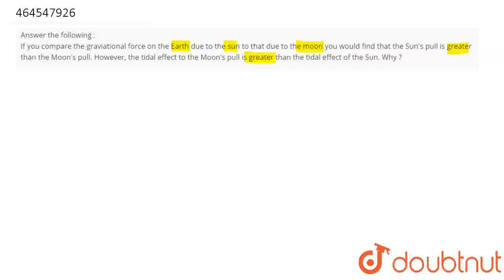Answer the following :If you compare the graviational force on the Earth due to the sun to that ...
Answer the following :If you compare the graviational force on the Earth due to the sun to that due to the moon you would find that the Sun\'s pull is greater than the Moon\'s pull. However, the tidal effect to the Moon\'s pull is greater than the tidal effect of the Sun. Why ?
Class: 11
Subject: PHYSICS
Chapter: GRAVITATION
Board:CBSE

👉 Have Any Query? Ask Us.